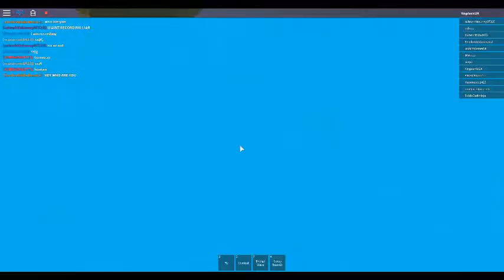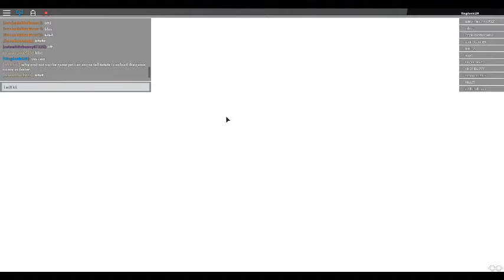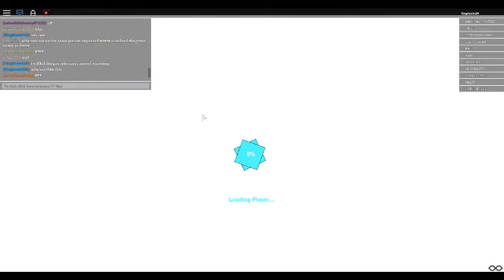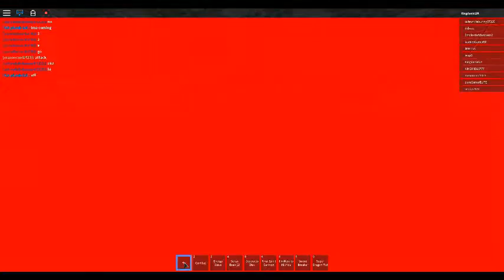playing dragon ball online